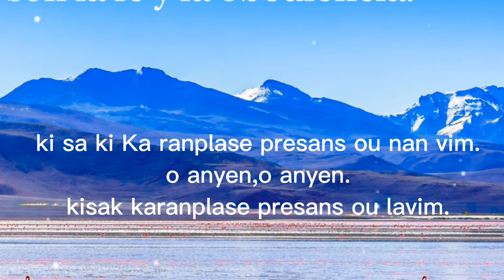Presans ou gou Senyè.